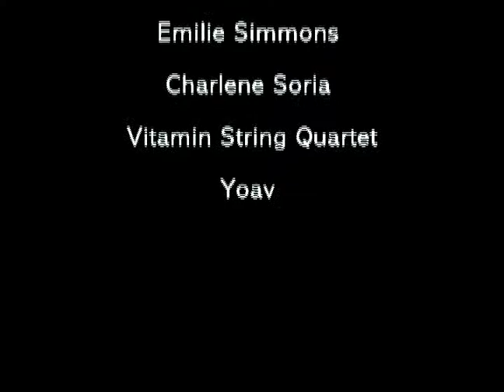"DIRTY PRETTY" 2nd Act PART 4 "Ties" - ZOETIC DANCE ENSEMBLE 2008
7 Stages Theater 10/2008

"TIES"

Choreography: Melanie Lynch-Blanchard

Dancers: Beth Lewis, Melanie Lynch-Blanchard, Ellen McCollister, Zerina Surelle, Amanda Thompson, Amber Thompson

Costumes: Lisa Polunin, Zerina Surelle

Music: Postishead, Rupa & the April Fishes, Emilie Simmons, Charlene Soria, Vitamin String Quartet, Yoav